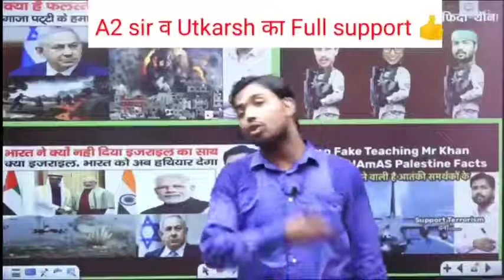khan Sir के समर्थन में 😯 - नरेंद्र मोदी - जानिए क्या बोले 👌